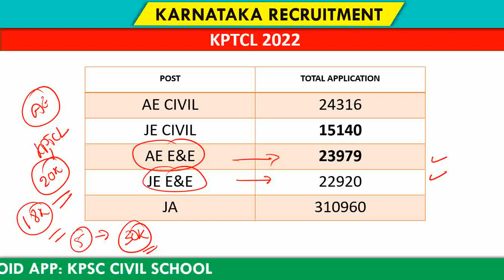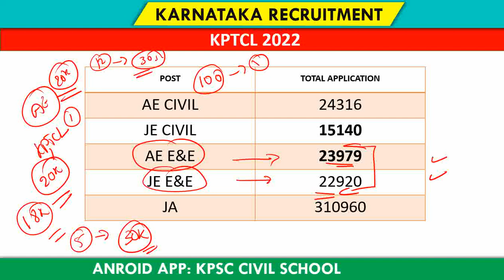HOW MANY APPLICATION RECIVED FOR KPTCL EXAM ? FINAL VIDEO ON GAZETTED OFFICER